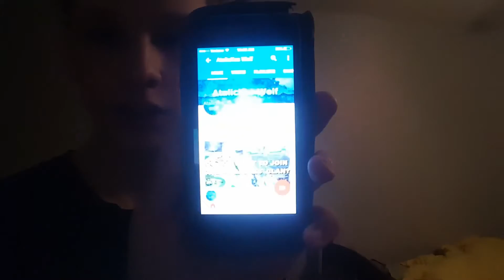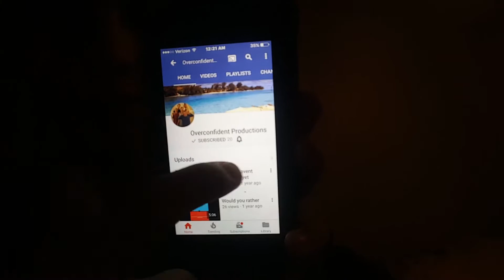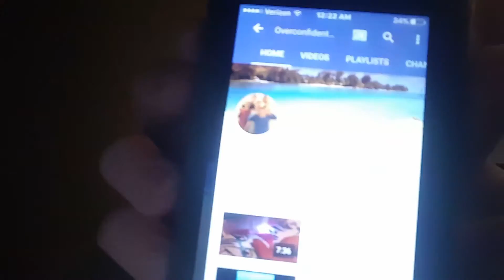IMPORTANT VIDEO!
The AtalicKes Clan